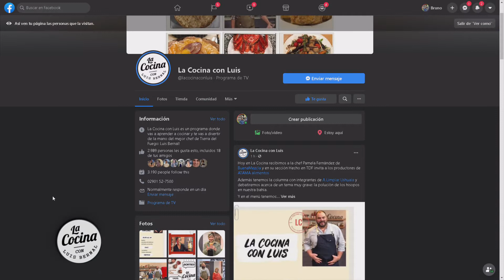LA COCINA CON LUIS BERNAL (1) 05-08-20